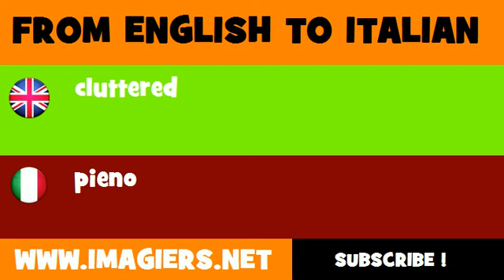How to say cluttered in Italian